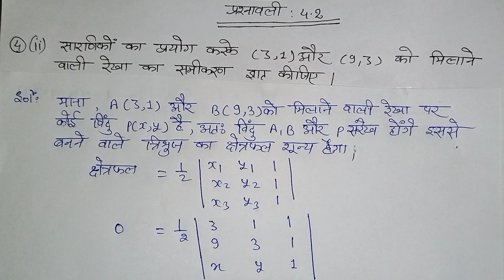Ncert maths class 12th exercise 4.2 question no. 4 का हल by Pankaj sir